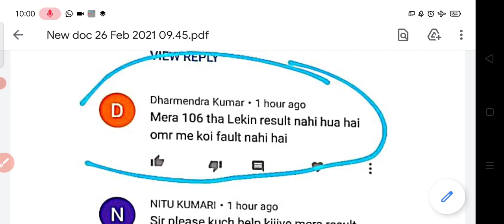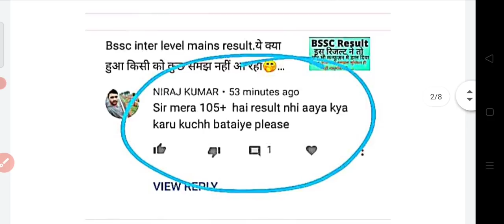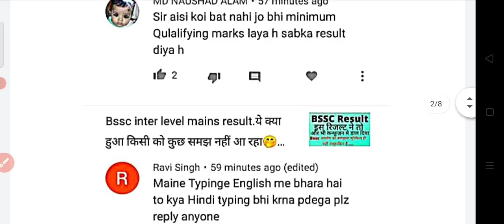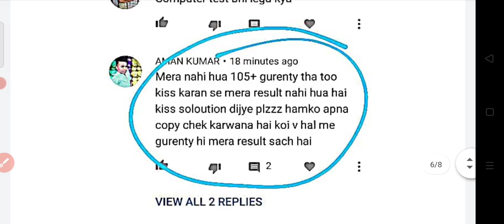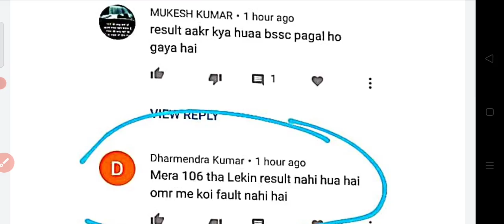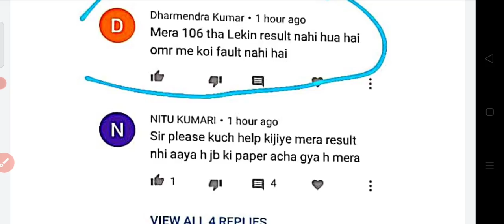इतना नंबर आने बाद भी सिलेक्शन नहीं हुआ 😭😭😭😭😭